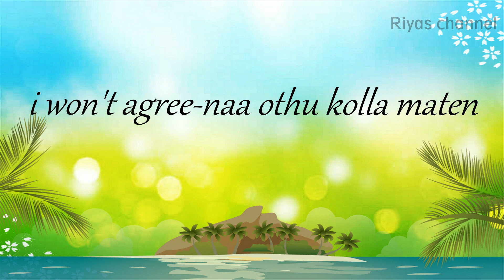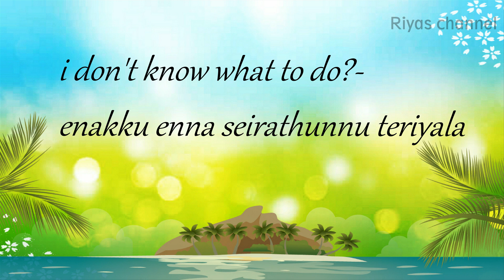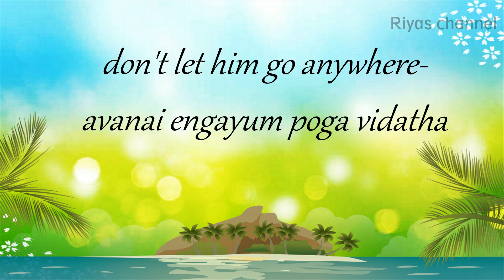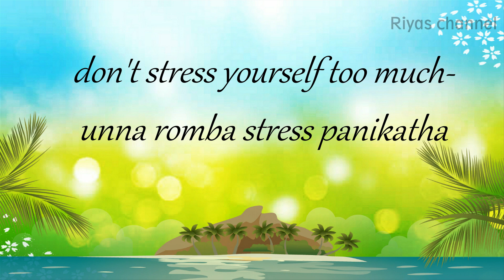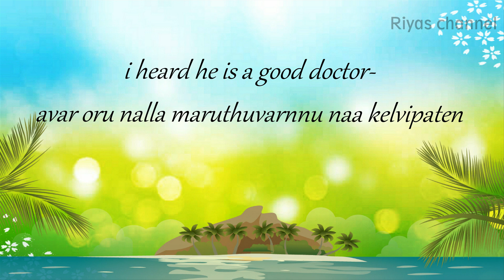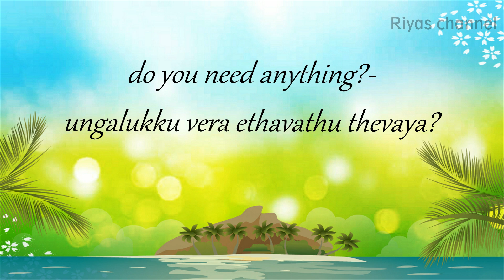Daily used basic tamil sentences in english video-30|| Learn tamil through english||Spoken tamil